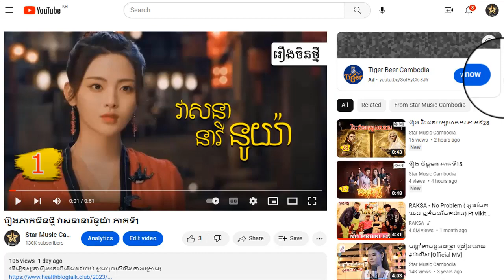រឿង វាសនានារីនូយ៉ា ភាគទី10